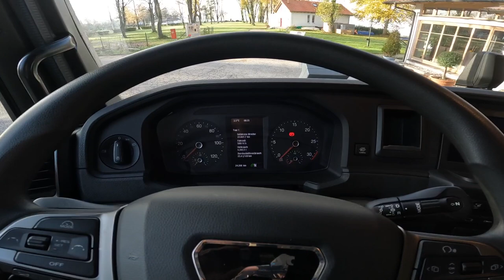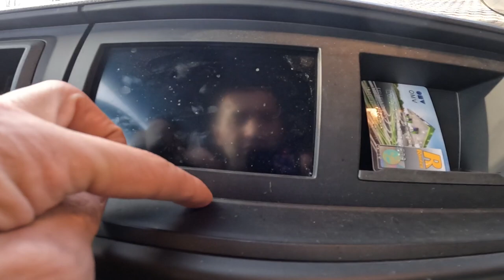Opet novi kamion